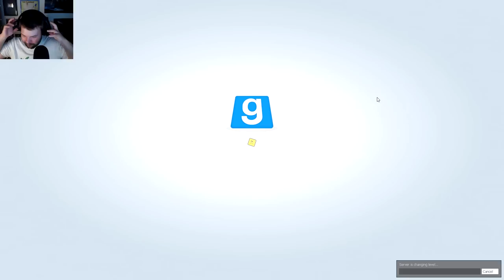TROUBLE IN TERRORIST TOWN 🔪 075 • 4 Nüsschen im RÄTSELPARADIES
TROUBLE IN TERRORIST TOWN mit Pandorya, Gronkh & Currywurst!